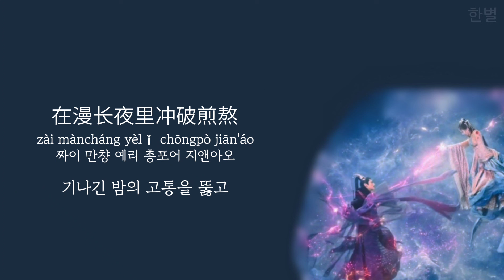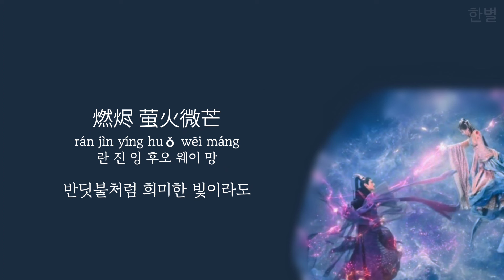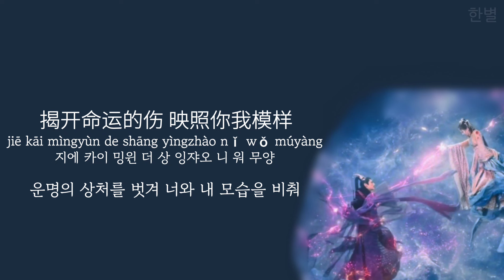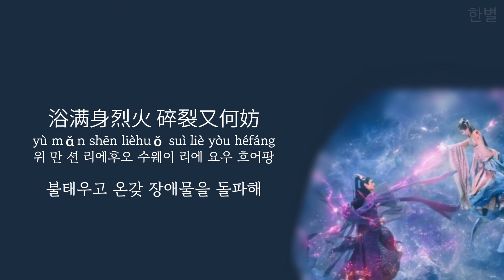장월신명(长月烬明)ost 黄霄雲 - 以我之躯(내 몸으로) 한글 가사, 한국어 발음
번역 : 한별

의역이 많이 들어갔습니다
※오역 있을 수 있습니다

가사

流火如星的喧嚣
liúhuǒ rú xīng de xuānxiāo
리어우후오 루 씽 더 쉬앤시야오

별처럼 떠들썩한 소란 속

来自深渊的心跳
láizì shēnyuān de xīntiào
라이즈 션위앤 더 신티아오

깊은 물속에서 뛰는 심장소리가 들리고

在漫长夜里冲破煎熬
zài màncháng yèlǐ chōngpò jiān'áo
짜이 만챵 예리 총포어 지앤아오

기나긴 밤의 고통을 뚫고

斩破黑暗 拥抱拂晓
zhǎn pò hēi'àn yǒngbào fúxiǎo
쟌 포어 헤이안 용바오 푸시야오

어둠을 가르고 새벽을 품어

逆着所有星辰的辉光
nìzhe suǒyǒu xīngchén de huī guāng
니즈어 수오요우 싱쳔 더 후웨이 구왕

모든 별들의 빛에 맞서 싸우며

焚烬一切去刺破阻挡
fén jìn yīqiè qù cì pò zǔdǎng
펀 진 이치에 취 츠 포어 주당

불태우고 온갖 장애물을 돌파해

撕开云天之伤 长歌激战玄黄
sī kāi yúntiān zhī shāng cháng gē jīzhàn xuánhuáng
쓰 카이 윈티앤 즈 상 창 그어 지쟌 쉬앤후왕

하늘의 상처를 가르고 치열한 전투를 노래해

湮没在灰烬里 死生一笑平常
yānmò zài huījìn lǐ sǐshēng yīxiào píngcháng
이앤모어 짜이 후웨이진 리 쓰셩 이시야오 핑챵

잿더미 속에서 지워진 생사길은 가소롭기 짝이 없어

就以我之躯 替万人阻挡
jiù yǐ wǒ zhī qū tì wàn rén zǔdǎng
지어우 이 워 즈 취 티 완 런 주당

내 몸을 던져 수많은 사람들 앞을 가로막고

浴满身烈火 碎裂又何妨
yù mǎn shēn lièhuǒ suì liè yòu héfáng
위 만 션 리에후오 수웨이 리에 요우 흐어팡

온몸은 뜨거운 불길이 치솟는데 어찌 무탈하리

哪怕有一丝希望
nǎpà yǒu yīsī xīwàng
나파 요우 이쓰 시왕

한줄기 희망이라도

哪怕有一道光亮
nǎpà yǒu yīdào guāngliàng
나파 요우 이따오 구왕리양

한줄기 빛이라도 과연 있을까

燃烬 萤火微芒
rán jìn yíng huǒ wēi máng
란 진 잉 후오 웨이 망

반딧불처럼 희미한 빛이라도

揭开命运的伤 映照你我模样
jiē kāi mìngyùn de shāng yìngzhào nǐ wǒ múyàng
지에 카이 밍윈 더 상 잉쟈오 니 워 무양

운명의 상처를 벗겨 너와 내 모습을 비춰

何惧燃尽血也 致敬曾经的狂
hé jù rán jìn xuè yě zhìjìng céngjīng de kuáng
흐어 쥐 란 진 쉬에 예 즈징 청징 더 쿠왕

왜 피를 다 태워 과거의 광기에 경의를 표하는가

长风 从未遗忘
cháng fēng cóng wèi yíwàng
챵 펑 총 웨이 이왕

거센 폭풍이 분 그 때를 결코 잊을 수 없어